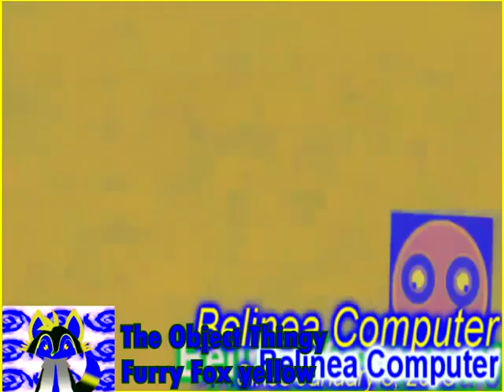preview 2b YTP TENNIS effects